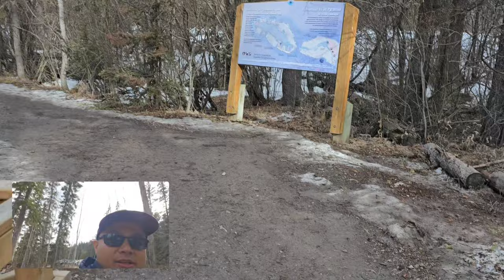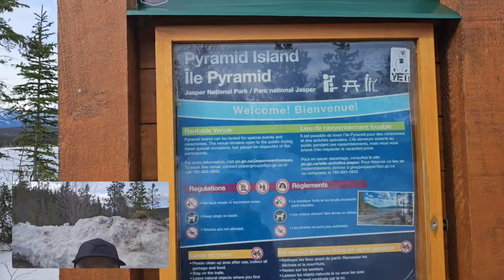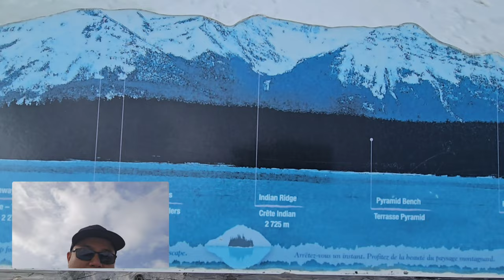Pyramid Island & Patricia Lake | Jasper Part 3 | Samsung S23 Ultra